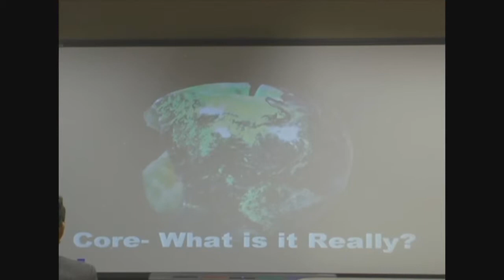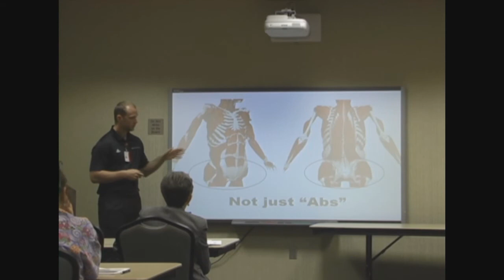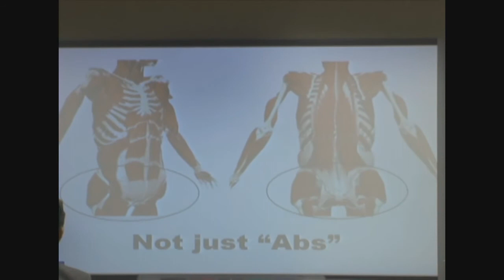What is the core?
Presentation clip- Defining the core